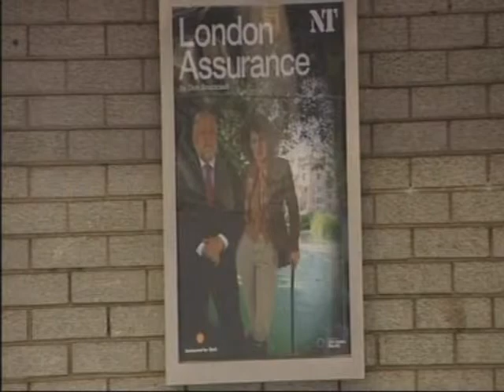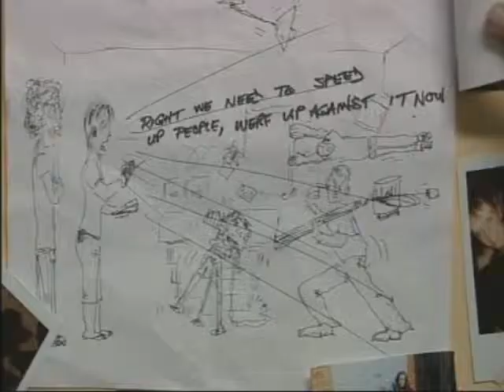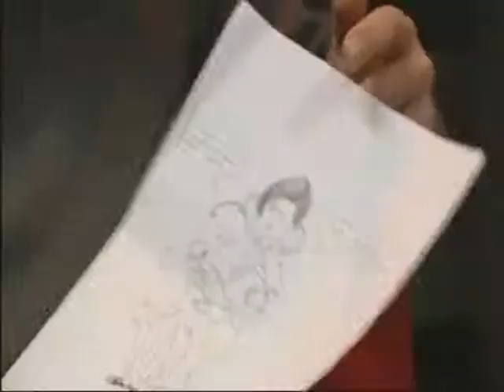Dacades Of Docs.Part.2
This Dacades.of.Docs.Part.2. in this part you will find Wedensday.24/03/10 & thursday.25/03/10 epiosdes..it is a week long special celebrating 10 years of Docs